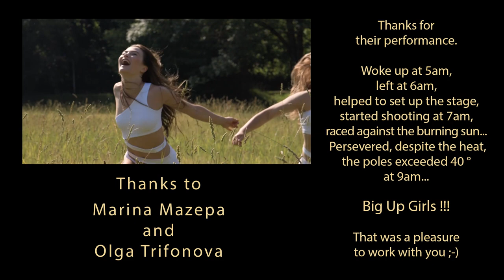The Cage - inspirational pole dance video with Olga Trifonova and Marina Mazepa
Freedom is inside of us. Everything depends on our point of view. Find your freedom.
Listen to the inner You, it guides you and help you to find your own way.

With this final video of our project we wish you a lot of happiness and success in your life.
With love.